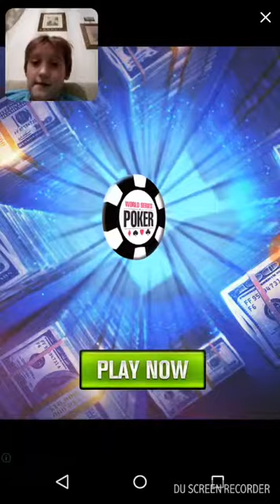RIDER Ep.1 - interesna e igrava